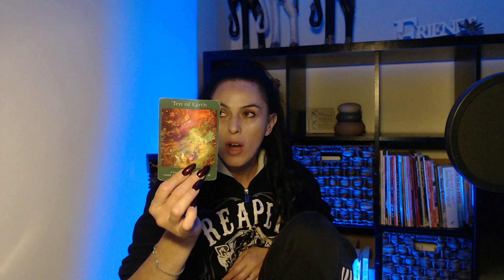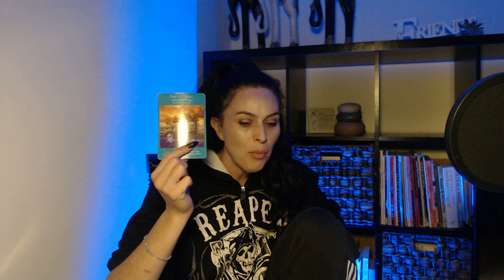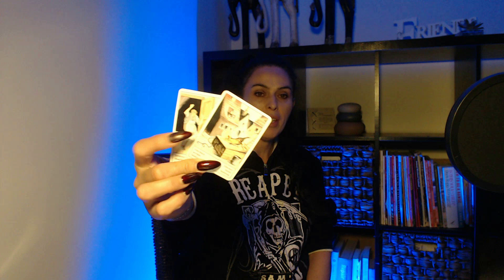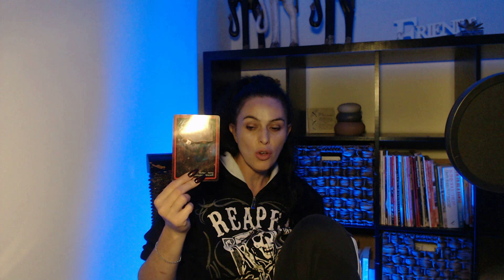GEMINI LOVE AND GENERAL FEBURARY 2020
GEMINI 💫ARE YOU READY FOR THIS GEMINI LOVE ABUNDANCE HEALTH - FEBRUARY HOROSCOPE -2020
GEMINI HOW WILL FEBRUARY 2020 AFFECT YOUR LOVE ABUNDANCE AND HEALTH FEBRUARY 2020 ARE YOU READY TO TAKE THE BULL BY THE HORNS IN LOVE
GEMINI 💫ARE YOU READY FOR THIS GEMINI LOVE ABUNDANCE HEALTH  FEBRUARY HORROR SCOPE-2020

                                                 INTRODUCTION

 IF THIS IS NEEDED SEEK A PROFESSIONAL CONNECTED TO AREA. IN WATCHING THIS YOU TAKE ACCOUNTABILITY FOR YOUR PERSONAL CHOICES.